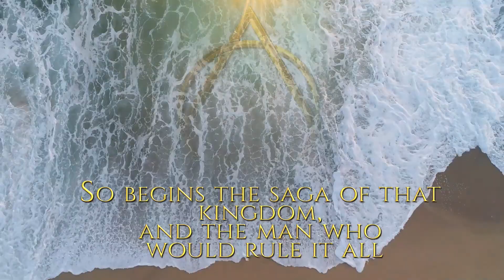Official Book Trailer for A DROWNED KINGDOM by PL Stuart Coming Soon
Atalantyx is destroyed. Prince Othrun leads exiles across the seas to a strange continent with warlords, mages, and powerful pagan magic. Watch the thrilling teaser trailer for "A Drowned Kingdom", Book One in "The Drowned Kingdom Saga", an epic fantasy series by author Canadian P.L. Stuart. When one kingdom drowns, an new one must rise in its place.